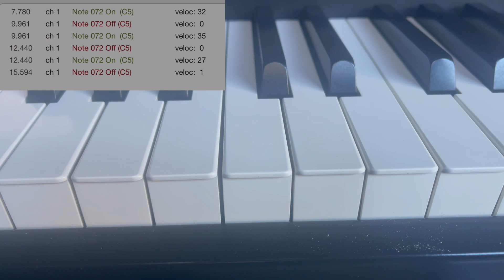March 5, 2024